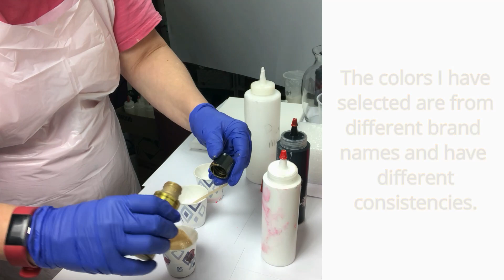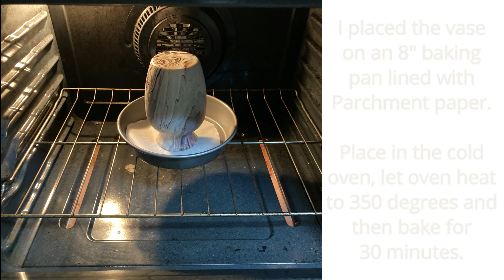How to Create a BEAUTIFUL Matching Glass Vase and Canvas Set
How to create a BEAUTIFUL Matching Glass Vase and Canvas Set using the Acrylic Paint Pour Techniques

Hi 👋🏼 I have seen others paint on glass vases, so I decided to try this idea out and see what happens. I am in LOVE with this project! This is such a great gift-giving idea for Valentine's Day, Mother's Day, Weddings, Birthdays, Holiday gifts...
I used the Tree Ring pour technique, and I was pleasantly surprised at how the Paint maintained its color and patterns.

⏰⏰TIMECODES⏰⏰
00:00:00 How to create a BEAUTIFUL Matching Glass Vase and Canvas Set
00:00:11 Mixing the Acrylic Paints with Pouring Medium
00:02:06 Setting up for fun!
00:02:40 Layering the Paint Cup
00:03:12 Paint Pouring on the Vase
00:05:09 Tilting the Paint on the Canvas
00:06:03 Heat Setting the Acrylic Paint on the Glass Vase
00:06:47 Photo Slideshow of the Finished Vase and Canvas Set

⚡️ SUPPLY LIST ⚡️
Glass Vase: I purchased my vase at my local Dollar Tree for $1!
Artist's Loft Neon Pink
Elmers Glue-All
Parchment Paper
Rust-Oleum Gloss Crystal Clear Enamel

👉Paint Recipe:
2-parts Pouring Medium
1-part Paint
(add more Paint or more pouring medium as needed.)

👉Pouring Medium Recipe:
3-parts Floetrol
2-parts Elmer's Glue-All
1-part Water

👉Baking Instructions:
Place the vase on an 8" baking pan lined with Parchment paper.
Place vase and pan in a cold oven. Heat the oven to 350 degrees and then bake for 30 minutes. You will notice a heavy odor during baking. Make sure you have proper ventilation in your room for safety.
After 30 minutes, turn off the oven and let the vase cool inside the range. (I left mine in the oven overnight.)

The next day, I sprayed the vase with two coats of Rust-Oleum Gloss Crystal Clear Enamel.

👉Music Title: Sweet Home by ANtarticbreeze

🎨A TIP FROM ME TO YOU ❤: It can be easy to get frustrated when creating art. Trust the process, trust YOURSELF and enjoy your creative journey!🎨

Thank you for supporting my YouTube channel! This commission helps me create more inspiring videos to learn from.